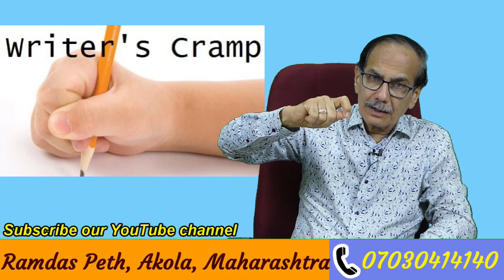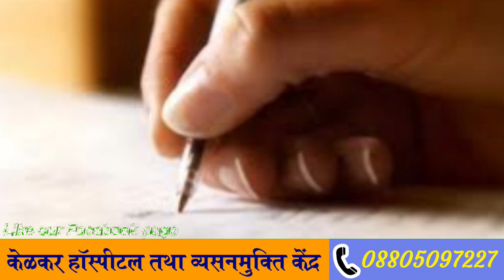Writers Cramp Hypnotism - Dr. Deepak Kelkar (MD)